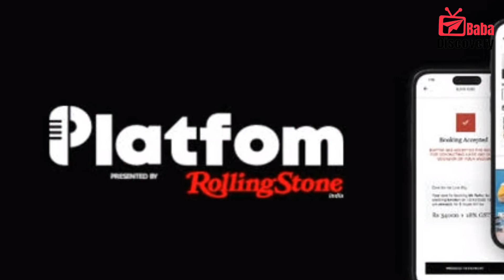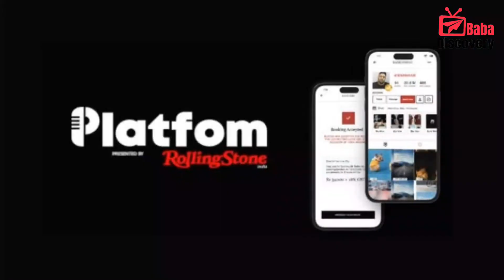jio short video app : जिओ ला रहा शार्ट वीडियो app,यूट्यूब की नींदे हराम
jio short video app launch in January 2023